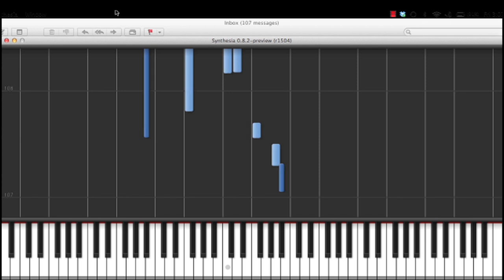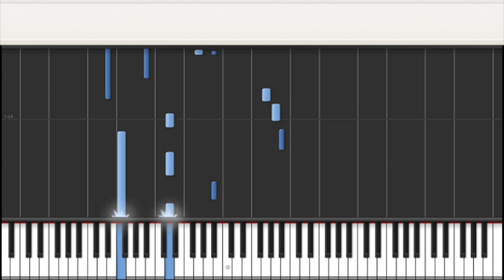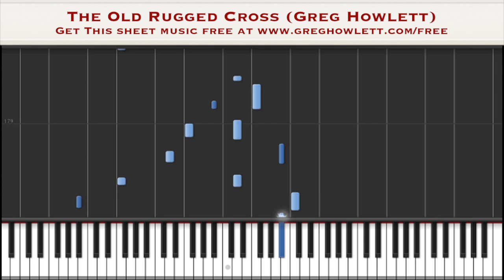The Old Rugged Cross (Piano by Greg Howlett)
FREE sheet music Download free music, read tips and watch lessons.